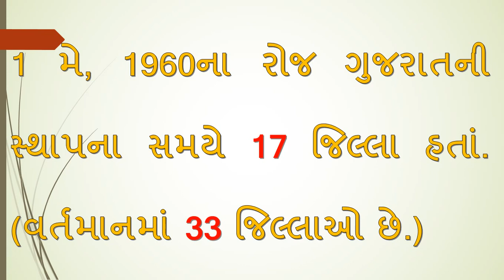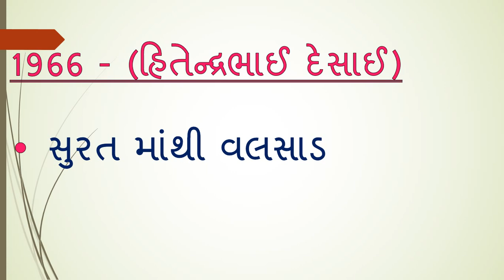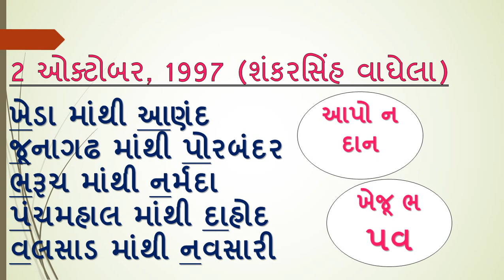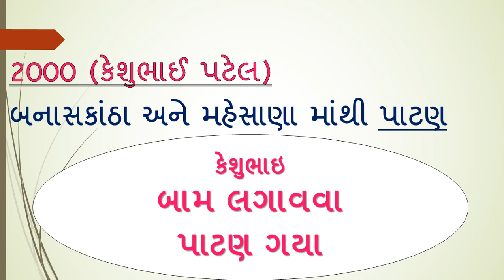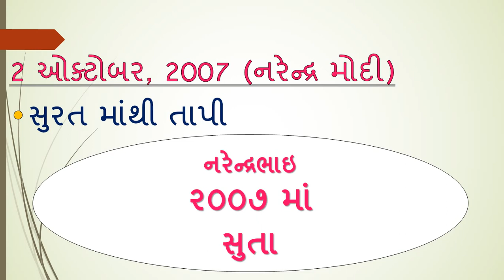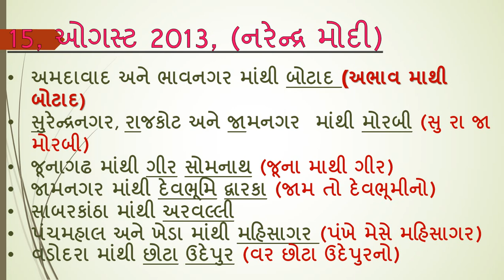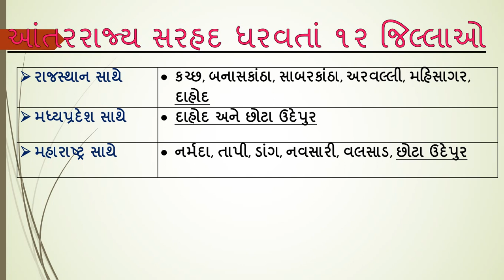GK Capsule 1 History of Gujarat District with Short Trick useful for GSSSB Clerk Exam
વિદ્યાર્થી મિત્રો,
આ GK આપને કેેેેેેપ્સુલ સ્વરૂપેે મળશે.
જે તમેપાકુ કરશો તો અવશ્ય Exam માં સફળ થશો.
you can remind all  general knowledge of gujarat as a fast revision.
આભાર
Studywith bhumi